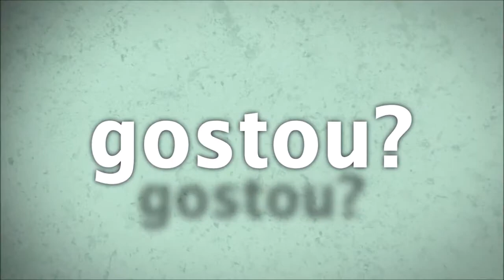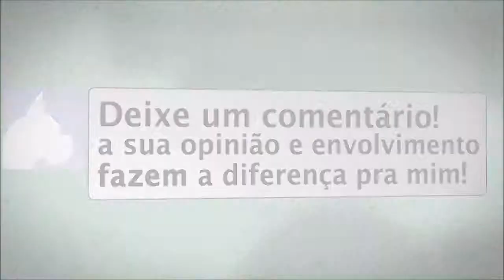Entrevista Com Rafael Jantsch Sobre O Concreto Auto-Adensável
Nesta entrevista vou te falar algumas características do concreto auto-adensável!